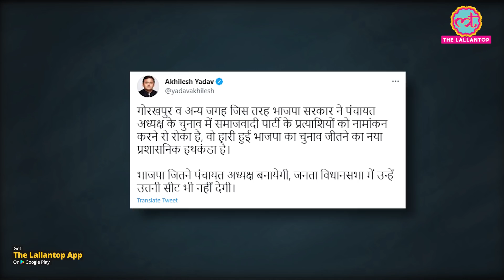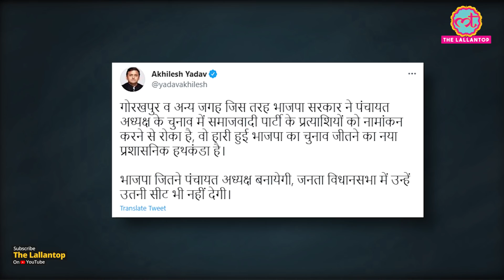Akhilesh Yadav ने Tweet करके UP BJP पर गंभीर आरोप लगाए । UP District Panchayat President Election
District Panchayat Elections are scheduled in Uttar Pradesh in July. 26th June was the last date to file nominations but many SP Leaders could not do so. SP has accused BJP to keep their leaders in hostage. In total 11 districts, SP leaders could not file nominations. Clashes happen among SP and BJP supporters at many places.